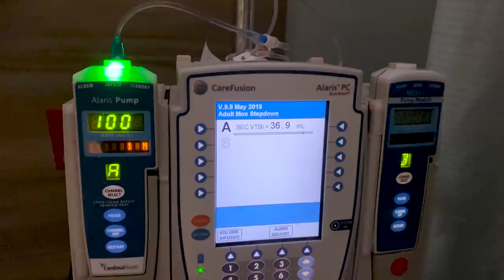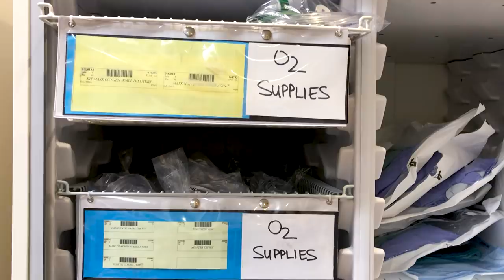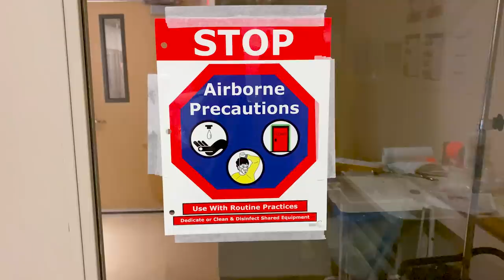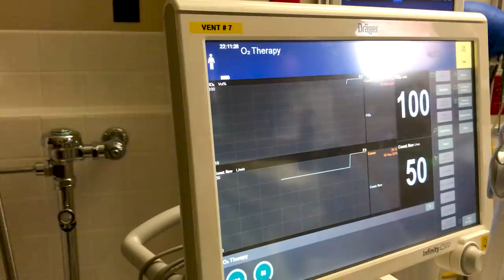26 HOUR CALL SHIFT: Day in the Life of a DOCTOR (COVID-19 Intensive Care Unit)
Join me for a day in the life of a doctor, on a 26 hour call shift in the intensive care unit. I'll be caring for patients with COVID-19, seeing new patients in the ER department, inserting chest tubes, intubating patients and more!